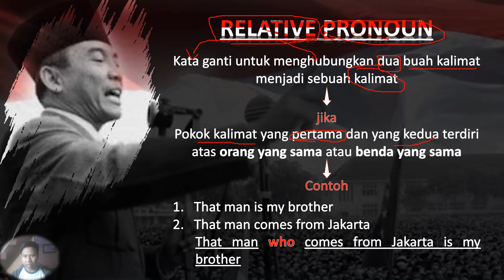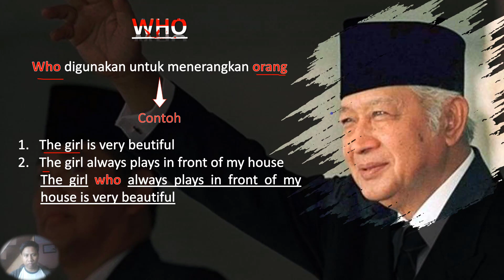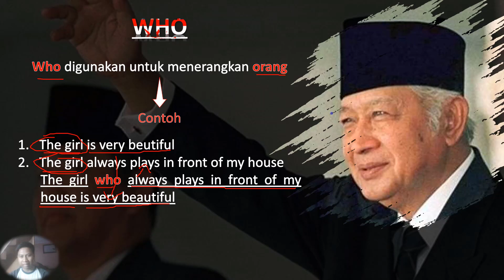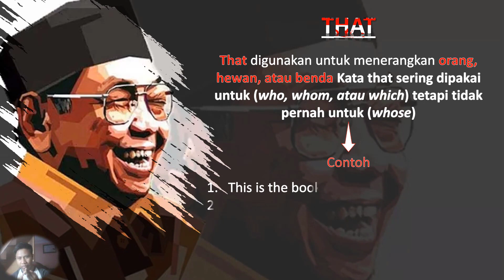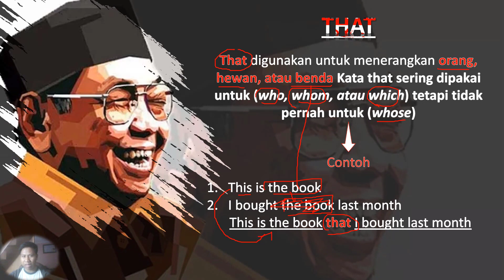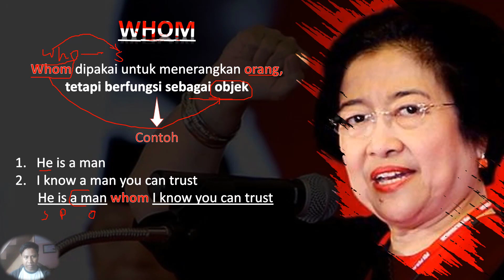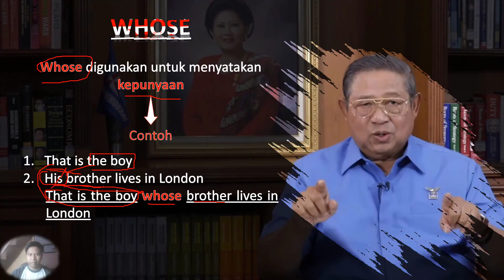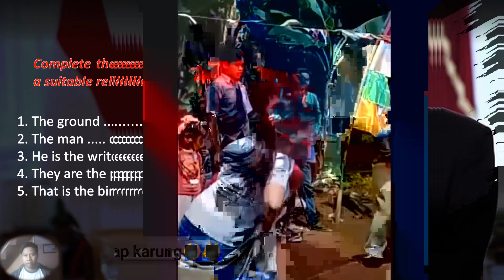RELATIVE PRONOUN (who, which, that, whom and whose)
Hai teman-teman, pada kesempatan kali ini kita akan belajar mengenai RELATIVE PRONOUN (who, which, that, whom and whose)

Materi kali ini adalah materi awal dari materi utama Finite dan Non finite clause, agar lebih paham memahami materi utama maka mister berikan dulu materi ini.

Untuk lebih jelasnya apa itu RELATIVE PRONOUN (who, which, that, whom and whose). silahkan simak video berikut, Semoga bermanfaat..

TIMESTAMPS
00:00 - Introduction
01:08 - Relative Pronoun
03:08 - Who
05:32 - Which
08:06 - That
10:30 - Whom
13:05 - Whose
14:48 - Exercise
16:05 - Closing